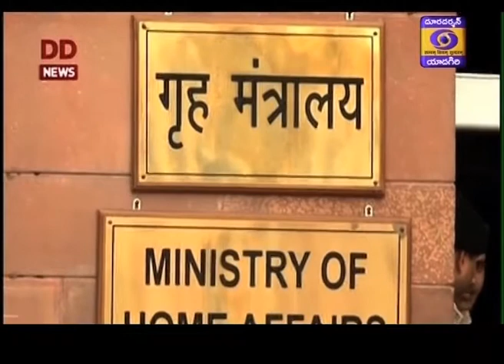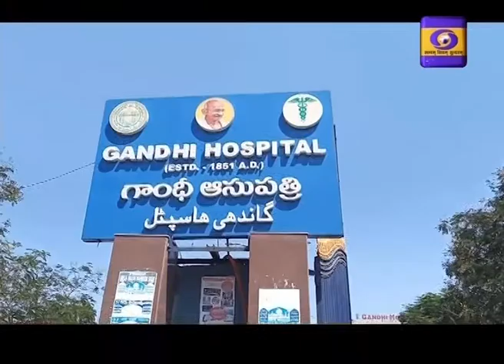Urdu News Dt : 1-07-2020, 13:15 Hrs